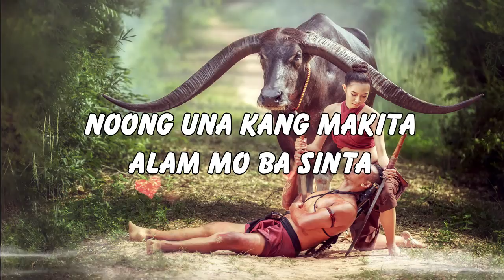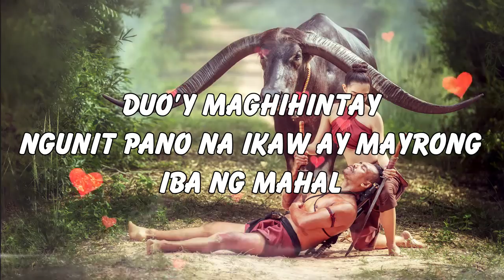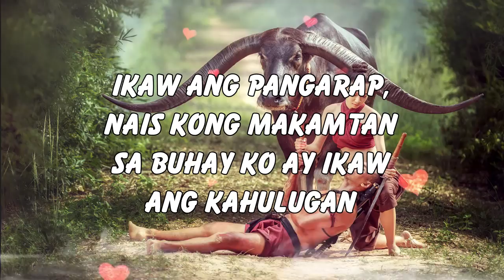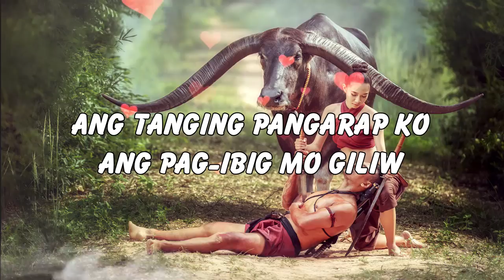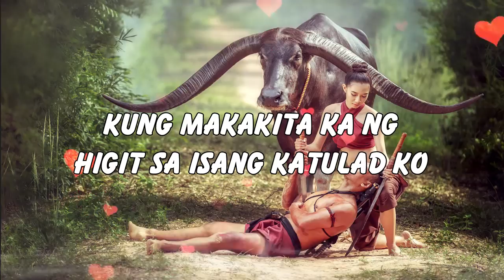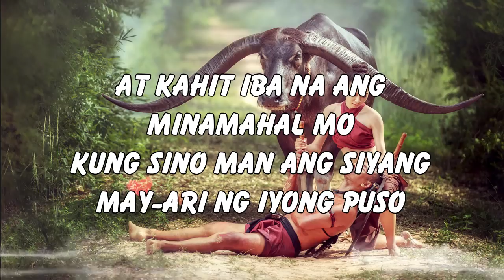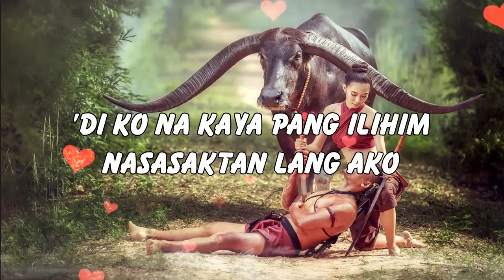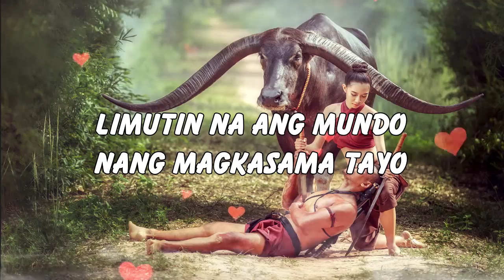Mga Lumang Kanta Stress Reliever OPM Tagalog Love Songs 80's 90's OPM Chill Songs 💗